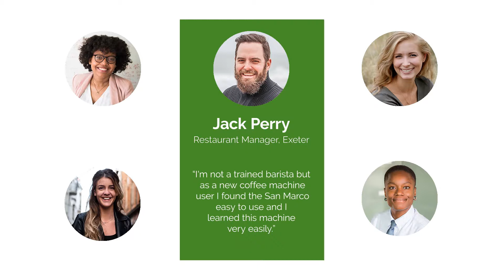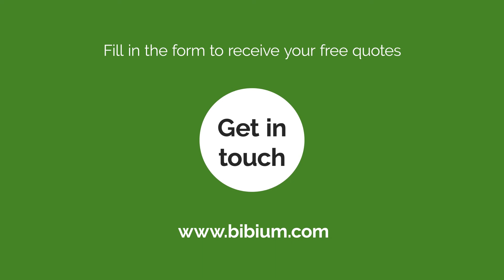Bibium - The Best Coffee Machines for Your Restaurant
A good coffee machine is essential in a restaurant to find out how Bibium can help you find the best one for you

The quality of your coffee should match the quality of your food and service and a professional coffee machine is essential to that. We have the widest collection of coffee machines online and can guide you in finding the one that meets the needs of your restaurant. Explore the option of a bean to cup machine that’s speedy and easy to use or discover our barista range for a cup of coffee worthy of a café - guaranteed to get your customers returning.

Hundreds of restaurant managers have found their perfect coffee machine through our website and our reviews show a clear improvement in customer satisfaction and profitability with the introduction of a good quality coffee machine. Match that with some good artisan beans and notice the results.

We choose 4 trusted vendors to send your enquiry, who will in turn send their best quotes based on your specifications so you can choose the best option for you, whether you want to lease, purchase or rent a coffee machine.

to find out more and start looking for your coffee machine!